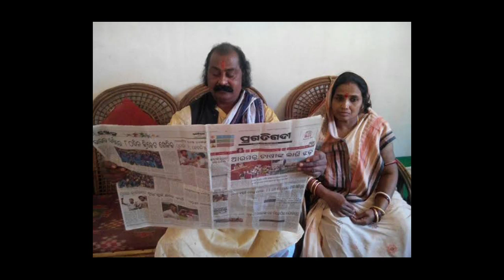ବରଗଡ଼ ଧନୁଯାତ୍ରା ମହାପ୍ରତାପୀ କଂସଙ୍କ ବାସ୍ତବ ଜୀବନି | baragarh kansa Bhubaneswar pradhan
odia vidyalaya
odia bidyalaya